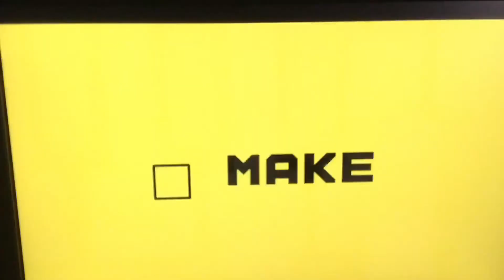Gamerrr Dude reacts to First Look at Nintendo Labo by Nintendo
235K Likes and #35 on trending? Why am I not surprised! 😏